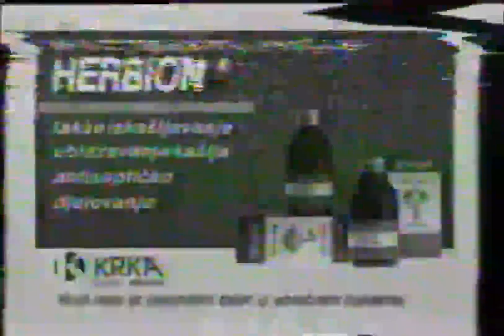[1080p60] HRT 2, 1992. ili 1993. - najava serije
0:00 Film
1:11 Raspored programa
1:28 Reklame
2:43 Najava serije
3:00 Špica Serijal